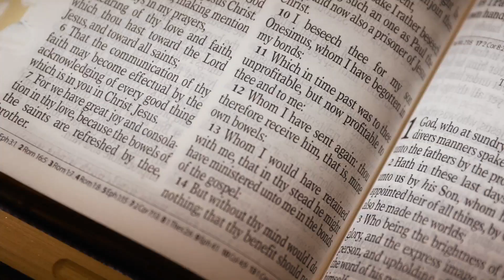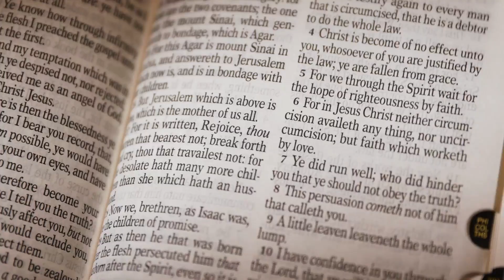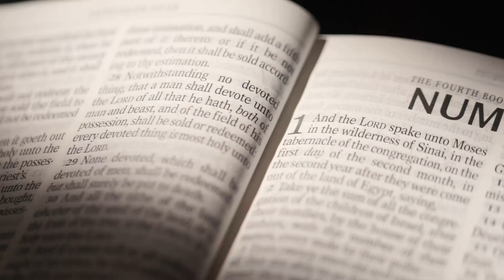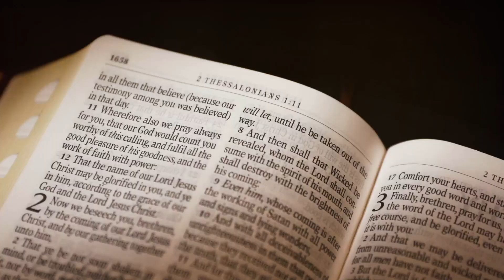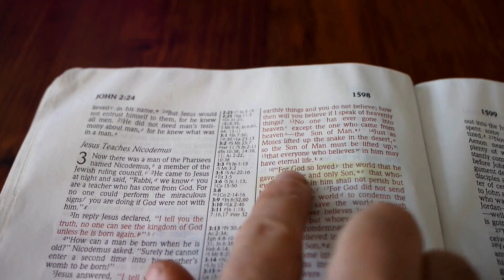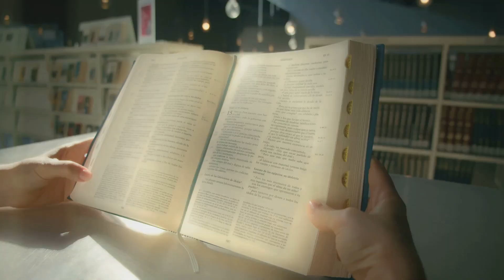Christ the Eternal Sacrifice: Hebrews 9:11-12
00:00:00 A Superior Hope
00:00:28 The True High Priest
00:01:31 A Greater Tabernacle
00:02:38 The Final Offering
00:03:35 An Eternal Redemption
00:04:41 Gratitude for Grace